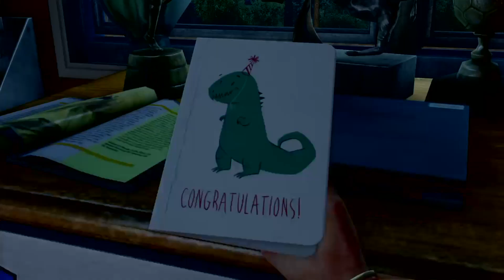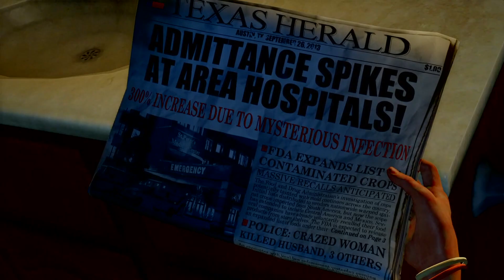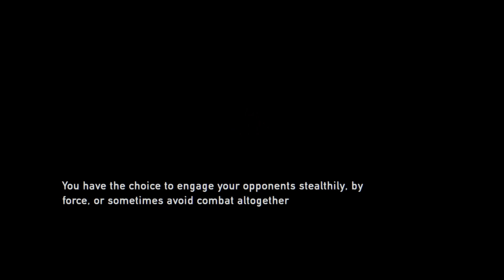The Last of Us Intro Game Play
Past Live Stream of The Last Of Us

Click link below for channel